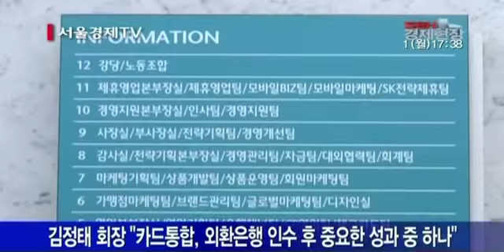하나SK·외환카드 통합 ‘하나카드’ 출범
“톱 클래스 카드사로 도약”…2025년 점유율 15%
  승진·보상 체계 당분간 양사 기존 방식 유지
  김정태 회장, “카드통합, 외환은행 인수 후 중요한 성과 중 하나”

하나SK카드와 외환카드가 통합한 하나카드가 오늘 출범했습니다. 하나카드는 회원 수 520만명, 자산 6조원, 연간 매출 50조원에 이르는 국내 카드 시장 점유율 8%의 중위권 카드사로 공식 출범했습니다. 하나카드는 오는 2025년까지 연매출 140조원, 순익 5,000억원, 시장 점유율 15%의 ‘톱 클래스 카드사’로 도약하겠다는 청사진도 내놨습니다. 출범 초기에는 지속 성장을 위한 ‘규모의 경제’ 기반을 마련하고, 정보통신기술을 기반으로 모바일결제 시장에서 주도권을 강화하는 데 힘을 쏟을 계획입니다. 조직은 7본부 42개 팀 4개 지점으로 정비했습니다. 하나카드 브랜드의 입지를 강화하고자 브랜드관리팀을 신설하고 글로벌마케팅팀, ‘변화관리 태스크포스팀’ 등도 설치했습니다. 하나SK카드와 외환카드 양사 간 서로 다른 승진, 보상 체계는 노사간 별도 합의가 이뤄질 때까지 기존 방식을 유지하고, IT 통합은 내년 7월 완료할 예정입니다. 김정태 하나금융그룹 회장은 “통합 하나카드의 출범은 하나금융그룹이 외환은행을 인수하고서 만들어낸 중요한 성과 중 하나”라며 “실질적인 통합 시너지를 내 비은행 부분이 그룹이익의 30%를 차지하는 미래 청사진의 중심에 하나카드가 서게 될 것”이라고 말했습니다.